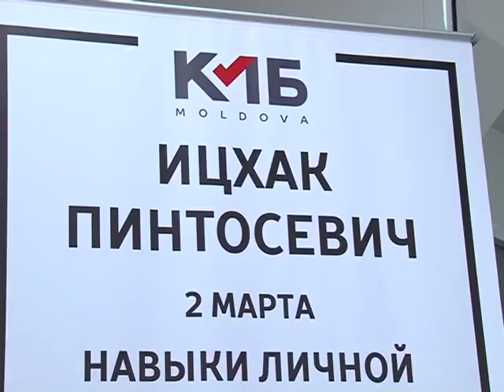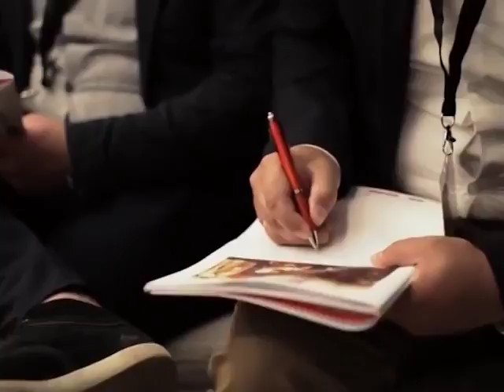Репортаж о Ицхаке Пинтосевиче на TVC21 | КМБ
Хочешь удвоить свою эффективность?  Хочешь развивать свою личность? Тогда это то, что тебе надо! Ицхак Пинтосевич- эксперт по системному развитию личности. Автор уникальных тренинговых программ, которые посетили более 64000 человек из 27 стран мира! Один из лучших бизнес-тренеров и экспертов по мотивации на сверх-достижения. Регистрация на сайте